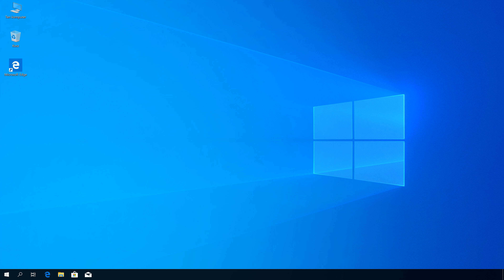Windows 10: Niestandardowy kolor wskaźnika myszy.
ⓘ Odpowiedź na pytanie: Jak w systemie Windows 10 wybrać niestandardowy kolor wskaźnika myszy?